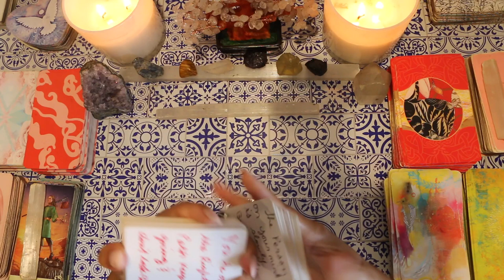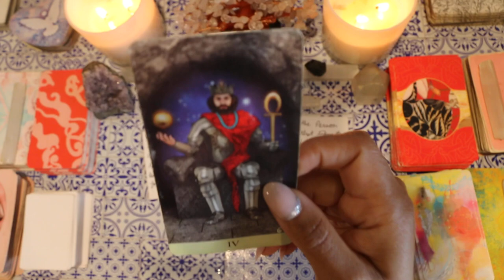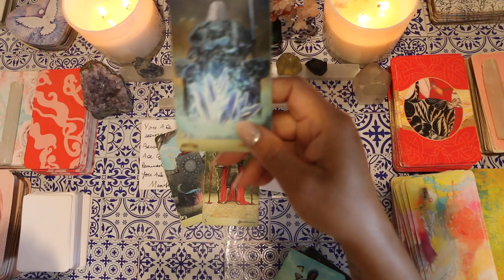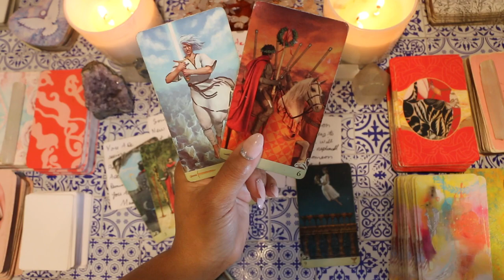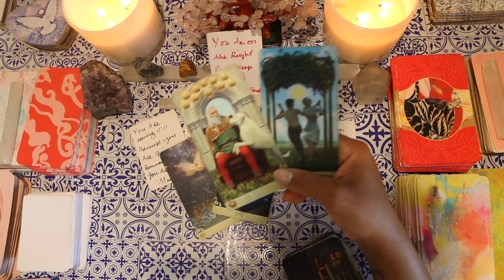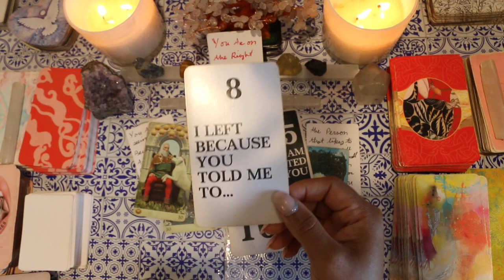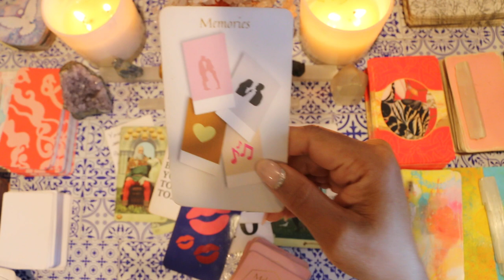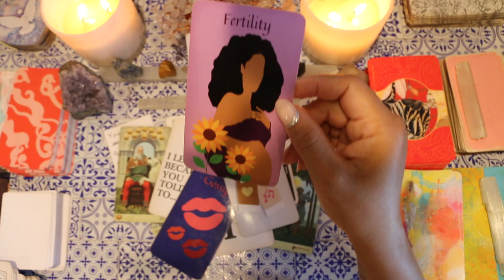♊️ ♒️ ♎️ No more player days🚷 & player ways they are officially obsessed psychic tarot reading🔮